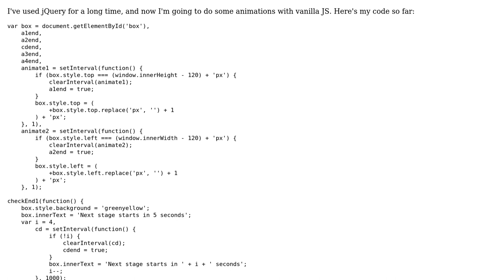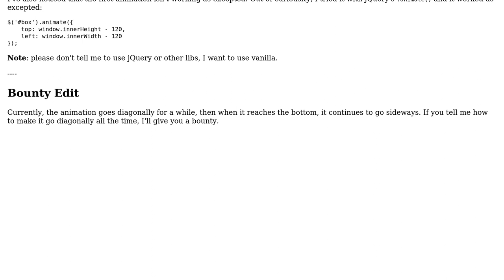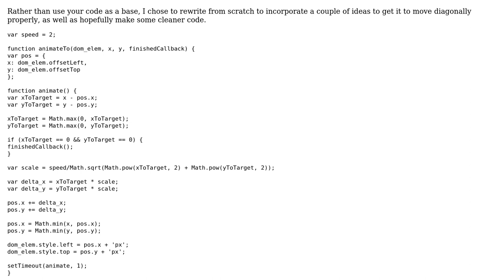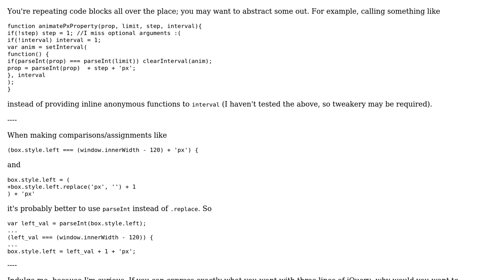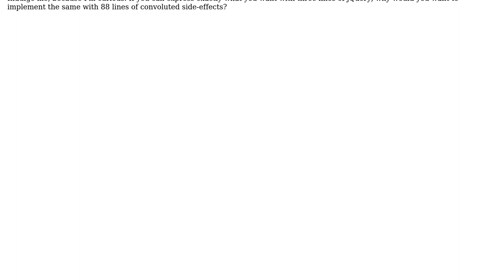Animations with vanilla JS (2 Solutions!!)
Animations with vanilla JS

With thanks & praise to God, and with thanks to the many people who have made this project possible! | Content (except music & images) licensed under CC BY-SA | Music | Images & others | With thanks to user Paul user nyuszika7h user Inaimathi user ICR and the Stack Exchange Network Trademarks are property of their respective owners. You are responsible for your own actions.